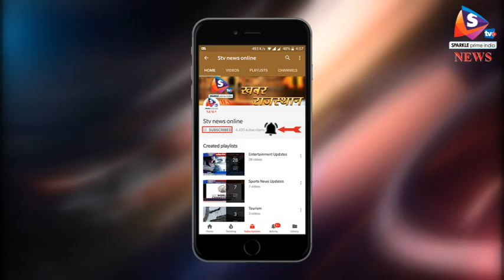Bulletin 12 02 2018 राजस्थान के बजट पर दिखी चुनावी छाप, वसुंधरा राजे ने बांटी सौगात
- राजस्थान के बजट पर दिखी चुनावी छाप, वसुंधरा राजे ने बांटी सौगात
- कांग्रेस ने बजट को बताया घोषणाओं का पुलिंदा, पायलट और डूडी ने जताई नाराजगी
- फिर सामने आई आहूजा की बेबाक बयानी, हार के लिए नेतृत्व पर फोड़ा ठीकरा, ऑडियो हुआ वायरल
- तीन दिन में सैनिक तैयार कर सकता है आरएसएस, भागवत ने किया ऐलान, राहुल गाँधी ने बताया अपमान